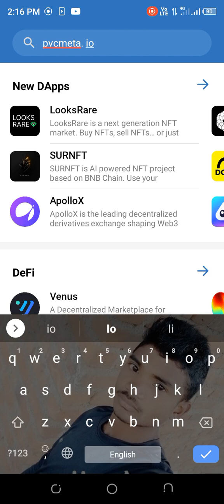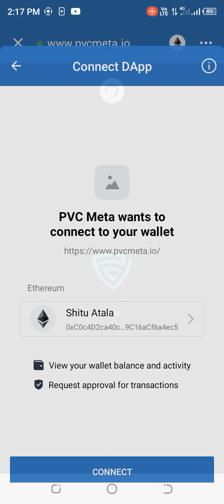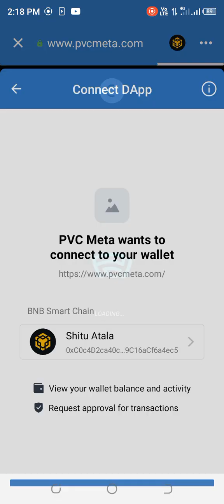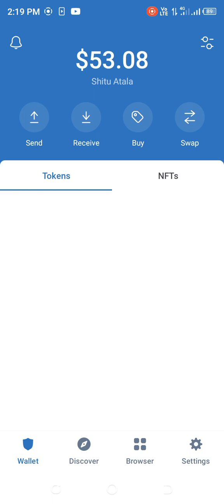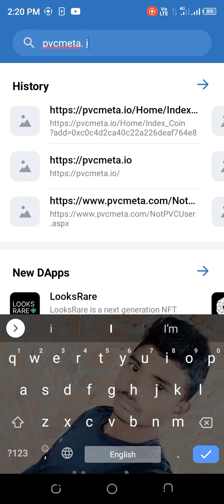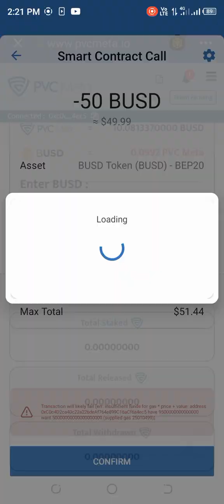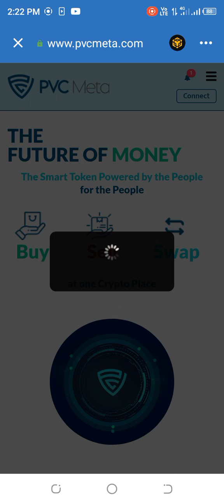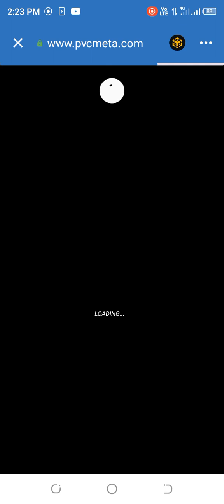PVC meta me tokan pharming kaise kare pura jankari